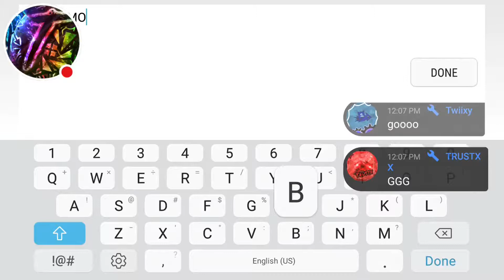[Mobile] Doom Gauntlet (Level 5/5) Darkness Keeper 100%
MUCH EASIER THAN NOWISE. Maybe one of the easiest hard demon levels ever?